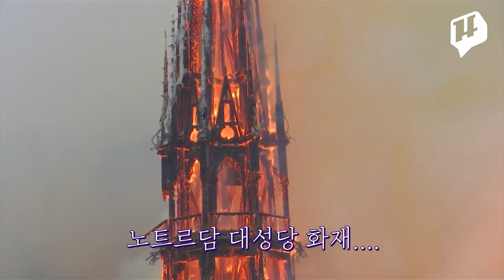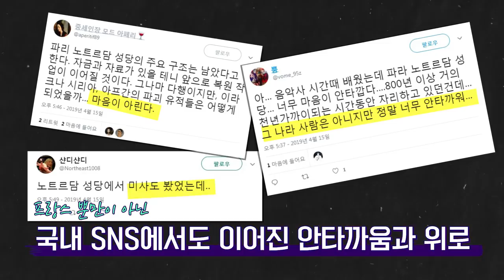'800년 역사 노트르담 성당' 화재로 첨탑 무너져... 전 세계로 번진 안타까움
세계적인 문화 유산인 프랑스 파리의 노트르담 대성당 첨탑이 현지시간 15일 저녁 발생한 화재로 무너졌습니다. 파리 구도심 센 강변의 시테섬에 있는 노트르담 대성당은 매년 1400만 명 이상의 관람객이 찾는 관광지이자 800년 프랑스 역사의 증거인데요. 도널드 트럼프 대통령, 교황청 등의 애도와 위로가 이어지는 가운데 엠마누엘 마크롱 대통령은 화재 현장에서 재건 계획을 발표했습니다. SNS에서는 안타까운 마음을 전하는 한국인들의 글도 잇따르고 있습니다.